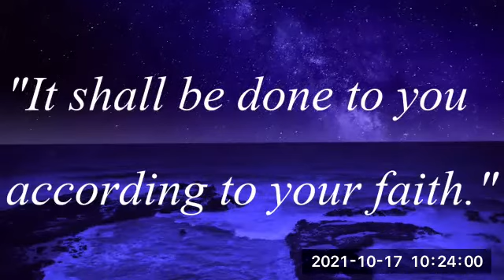2021-10-17 The Life of Elisha - 2 Kings 4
Dr. Bruce Baker teaching Adult Sunday School